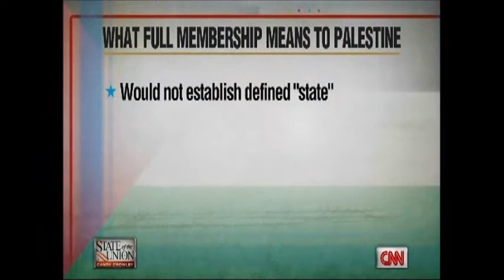Palestine Seeks UN Statehood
Candy Crowley interviews Chief Palestinian Representative to the U.S., Maen Rashid Areikat.  And, Israeli Ambassador to the U.S., Michael Oren about Palestine's UN Statehood.